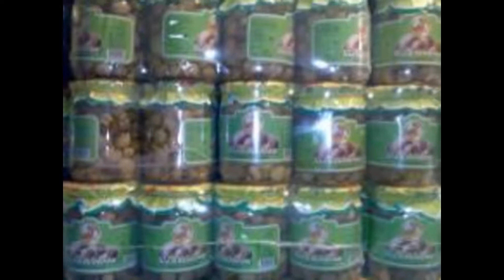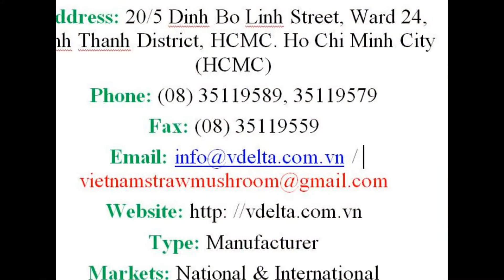STRAW MUSHROOM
We - VietDelta Goods Ltd. - take this opportunity to introduce you ourselves as a leading Reliable Exporter of “Straw mushroom”, with high quality, competitive price that are extensively used in Vietnam. We use the best quality raw materials to meet the customers’ request.
We hope that with the best price, good quality and good service, our products would be suitable for your need and it is very honor to serve you anytime.